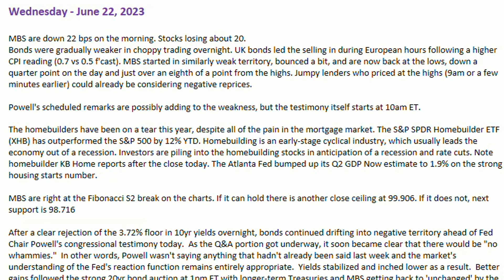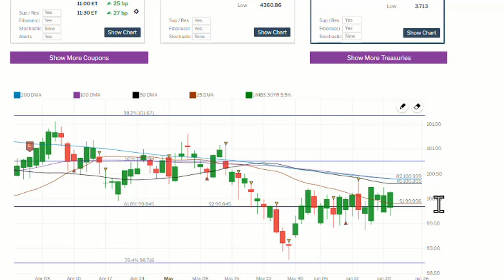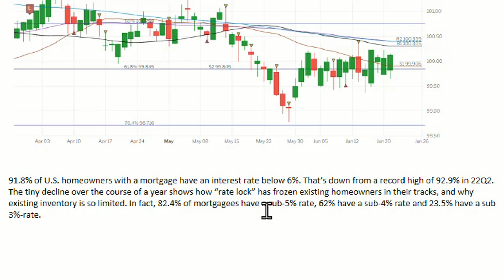What's up in Mortgage Today - 6.21.23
Mortgage bonds (MBS) fell 22 basis points on the morning as stocks lost about 20 points. The sell-off in MBS was likely due to a combination of factors, including a higher CPI reading in the UK and upcoming testimony from Fed Chair Jerome Powell.

Despite the weakness in MBS, the homebuilders have been on a tear this year, with the S&P SPDR Homebuilder ETF (XHB) outperforming the S&P 500 by 12% YTD. Investors are piling into homebuilding stocks in anticipation of a recession and rate cuts.

After a clear rejection of the 3.72% floor in 10-year yields overnight, bonds continued drifting into negative territory ahead of Powell's testimony. However, as the Q&A portion of the testimony got underway, it soon became clear that there would be no surprises from Powell. As a result, yields stabilized and inched lower.

MBS ended the day up 6 basis points, while stocks lost 23.02 points total. This suggests that investors are still pricing in a recession, but they are not expecting the Fed to do anything too drastic to avert it. The strong 20-year bond auction at 1pm ET also helped to support prices.

Overall, the market is still volatile, but it appears that investors are starting to get more comfortable with the idea of a recession.